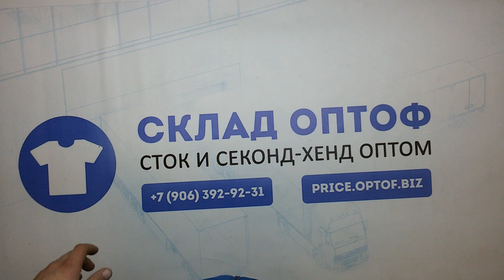8758 Блузки длин/кор рукав 83581 (cream) 2 пак 24.5кг 9.5€\кг 180шт